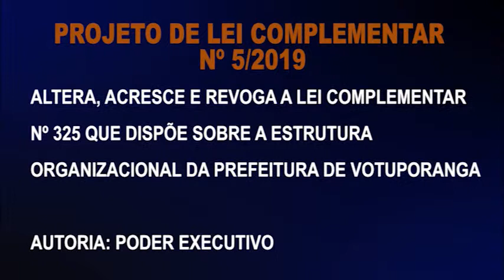Sessão da câmara 20/05/19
A sessão desta segunda-feira teve quatro projetos de lei aprovados. Três foram retirados da pauta de votação. A sessão também foi marcada pela volta de Hery Kattwinkel que por decisão da justiça, Hery volta a ocupar uma cadeira no legislativo. Confira.